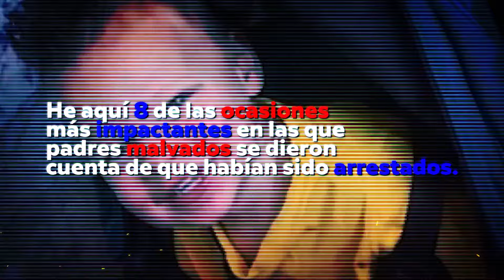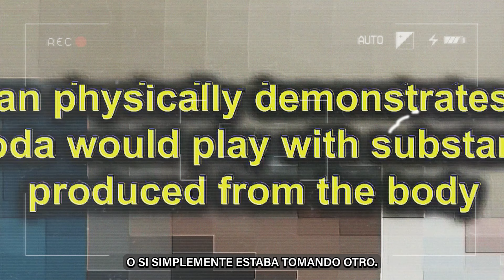Cuando Padres MALVADOS Saben Que Los Han ATRAPADO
Gracias.